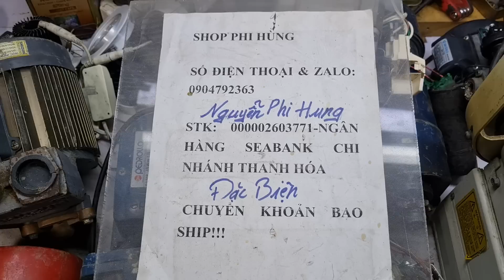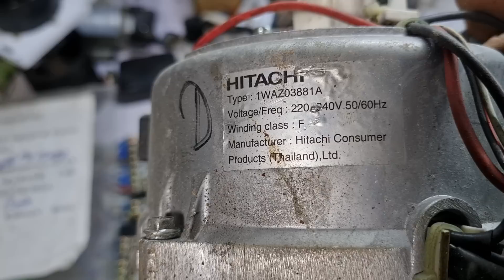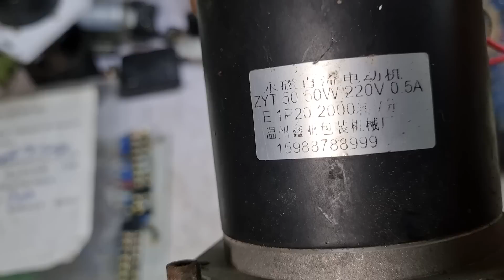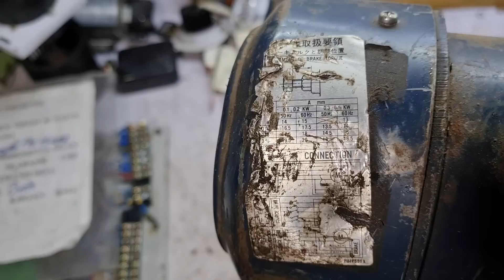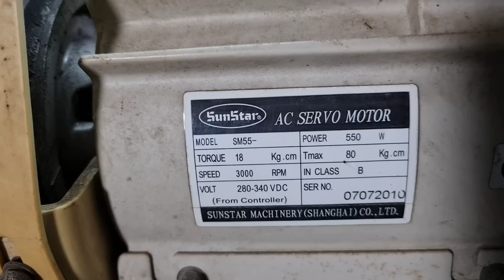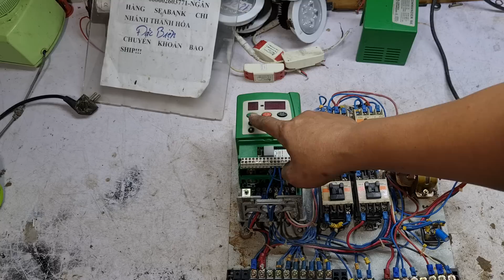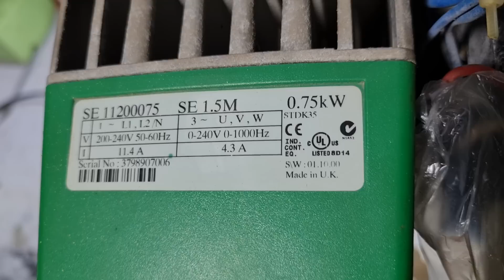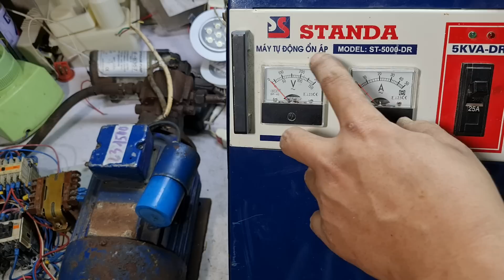Ngày 12/4.Em yêu khoa học.( còn ổ náp 5kva ) . 0904792363. gặp Hùng đồ cũ đồ bãi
Ngày 12/4 Em yêu khoa học. Hôm nay có nhiều loại mô tơ giảm tốc giá cả hợp lý 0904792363. Gặp Hùng.